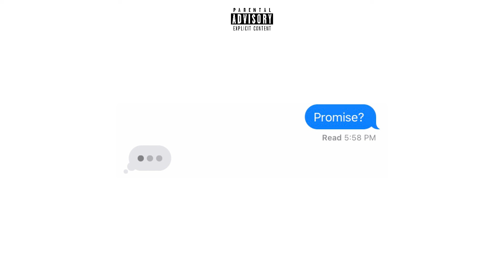Ian Banks - Promise (Official Audio)